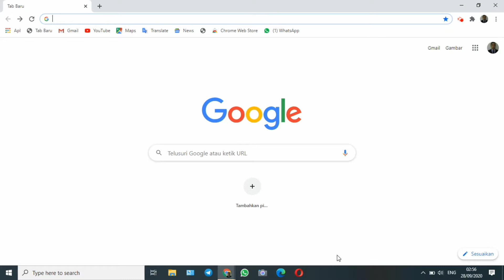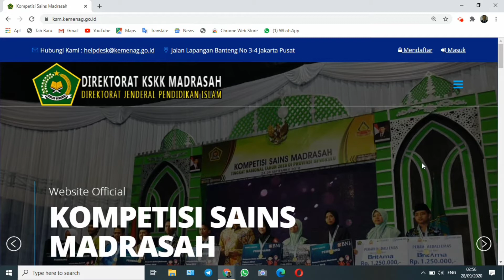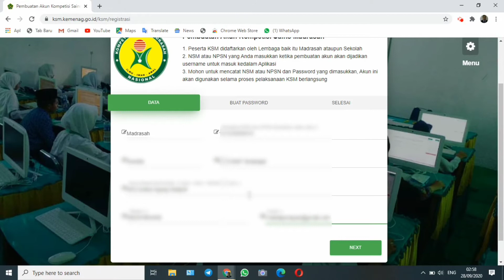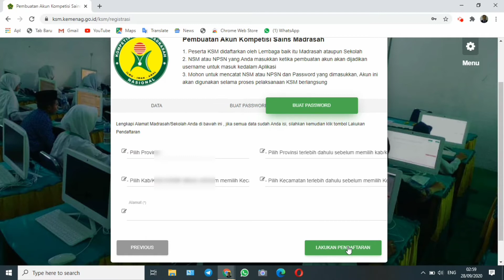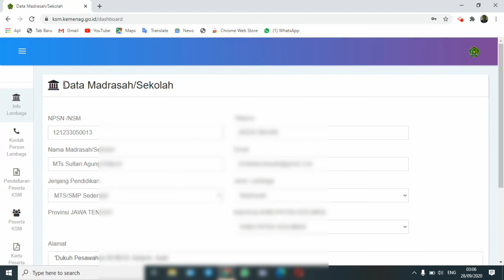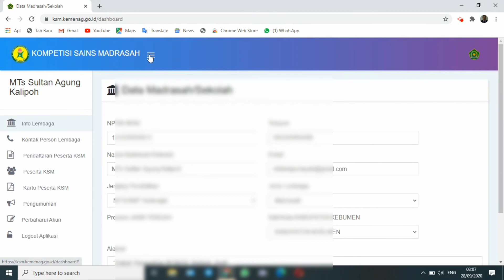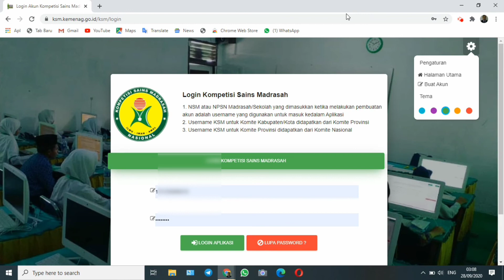Cara Mudah Mendaftar Akun Madrasah Pada KSM 2020 Madrasah Hebat Bermartabat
Cara Membuat Akun Madrasah pada Kompetisi Sains Madrasah Online (KSMO) Tahun 2020.